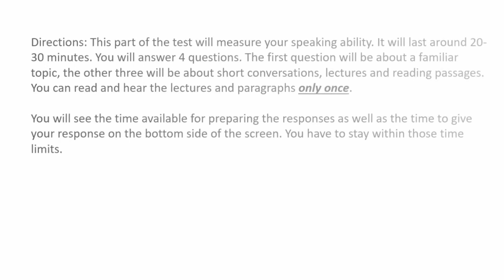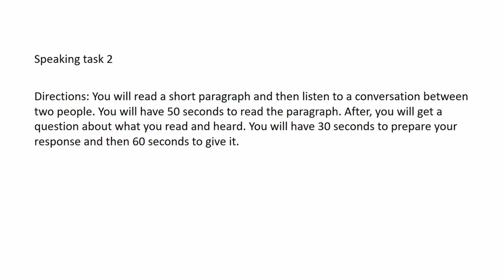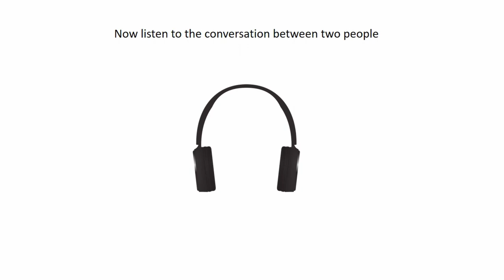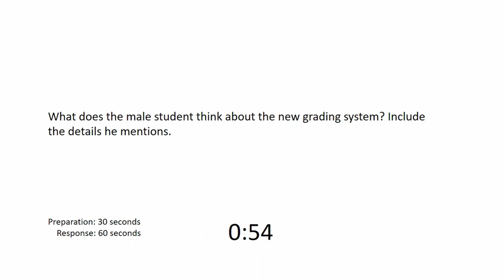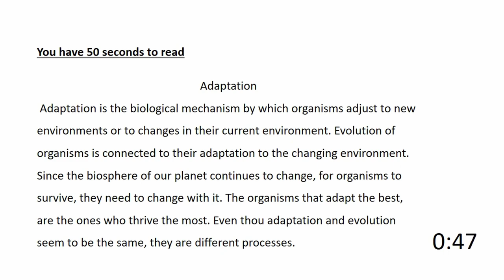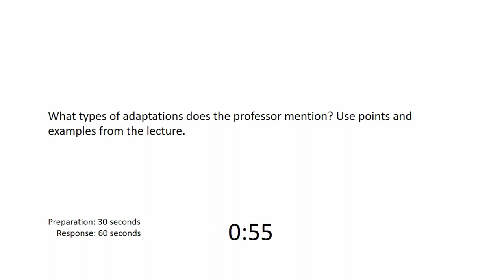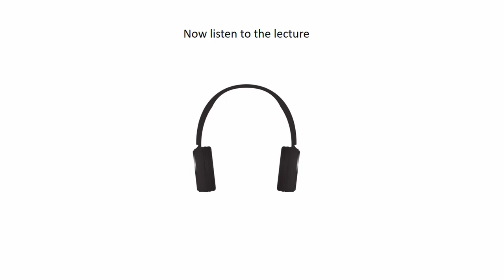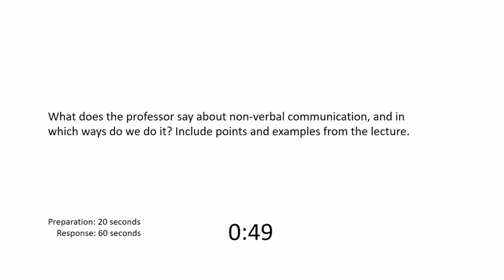TOEFL Speaking Mock exam 3 - real exam memories with answers